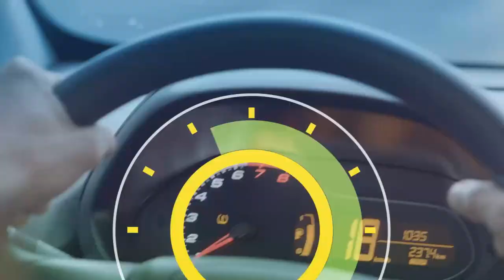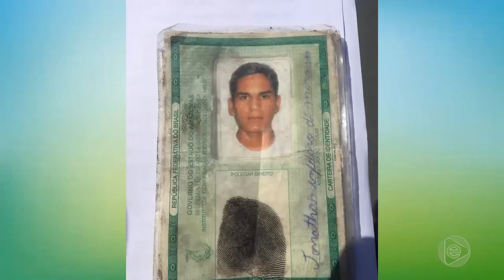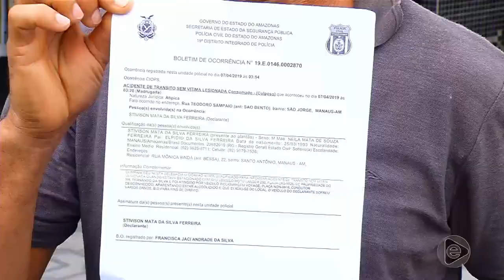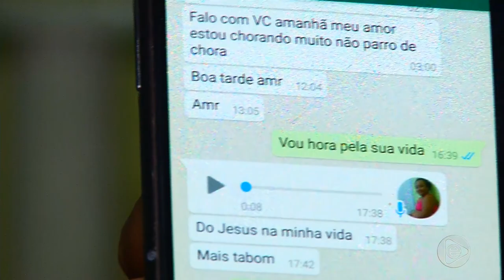6 Horas Notícias – 08 04 2019 01º Bloco